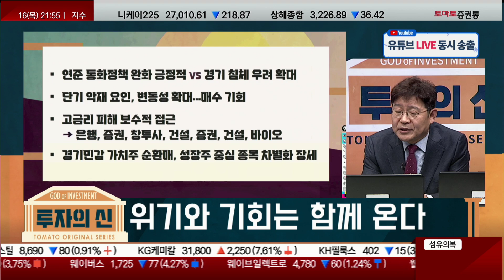위기와 기회는 함께 온다 [박준현 운용역_투자의 신]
▶투자의 신 : 본방송 월-목 21:00~23:00